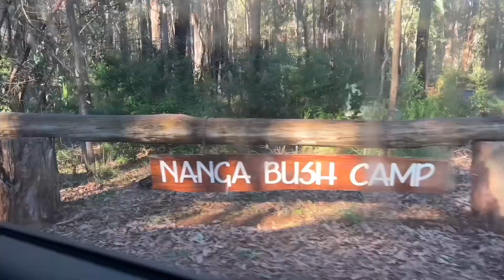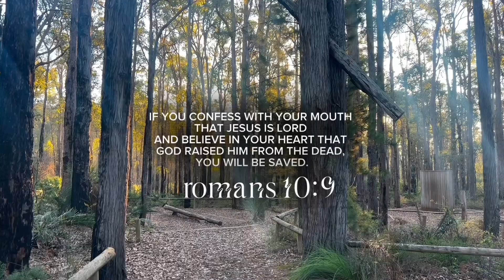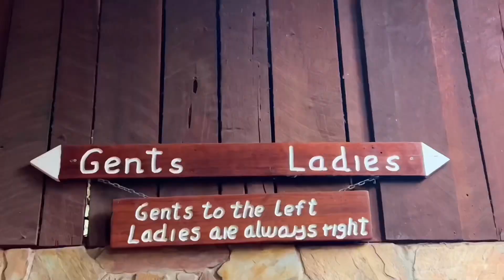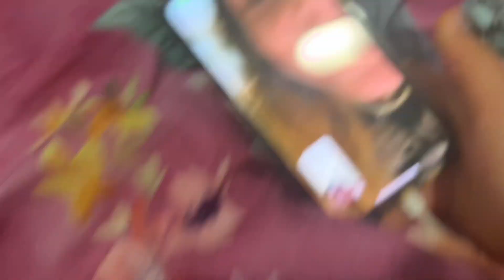winter 23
i wish i could show more stuff but i didn’t film a lot because you’ll never guess but I’ve been living in the moment more recently…SO that’s why i haven’t posted in a couple months

anyways this was my winter holidays that I was basically SICK FOR ALL OF IT hope you enjoy watching chickadees ⭐️